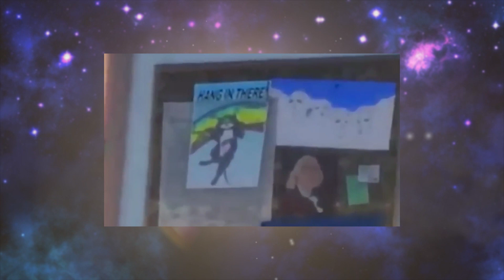รวม Easter Eggs จาก Spiderman Into The Spider Verse! - Comic World Daily